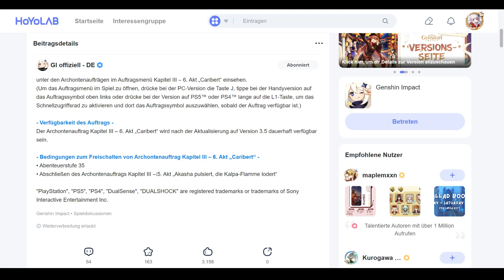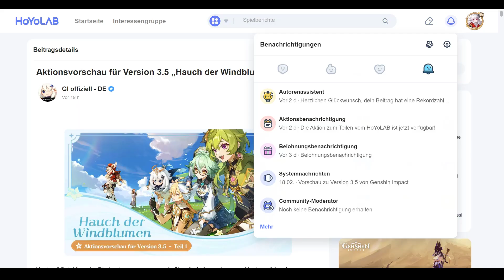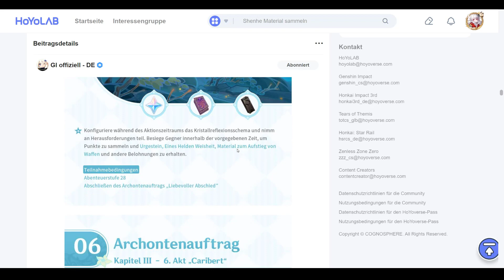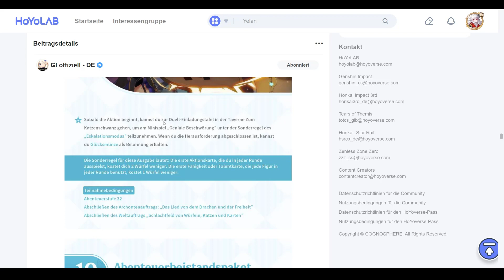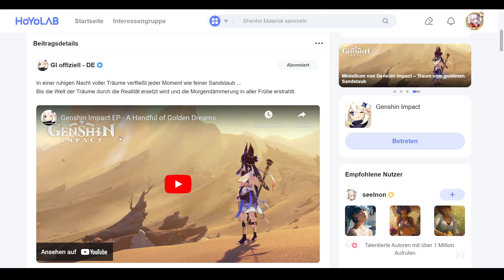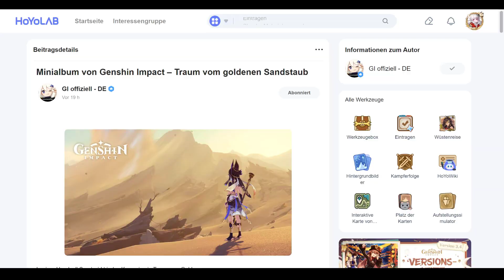Genshin Impact - Start der neuen Handlung: Archontenauftrag Kapitel III – 6. Akt „Caribert“🔥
Genshin Impact - Start der neuen Handlung: Archontenauftrag Kapitel III – 6. Akt „Caribert“, Minialbum Traum vom goldenen Sandstaub🔥

Hauptkanal: @Spielestyler